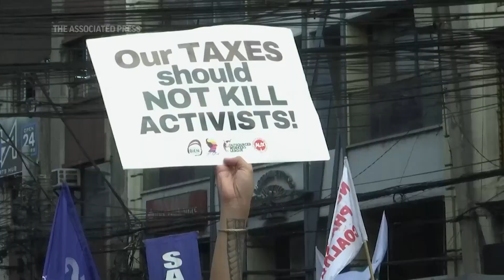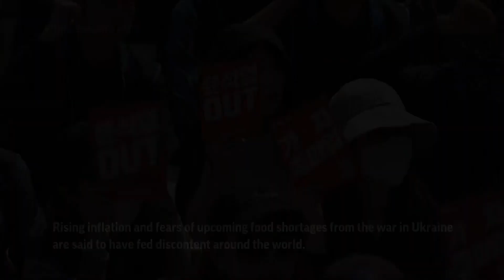Workers and activists mark Labor Day in Asia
Associated Press
(1 May 2023) Workers and activists across the Philippines, Indonesia, Taiwan, and South Korea held rallies to mark Labor Day. (May 1)